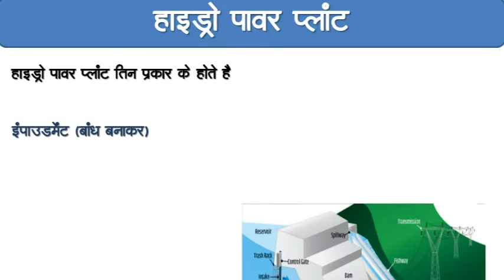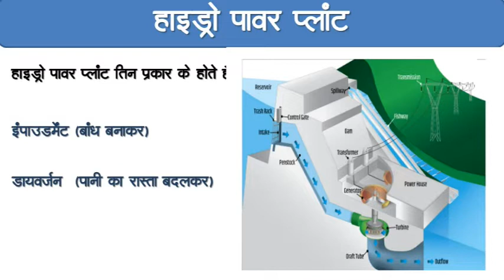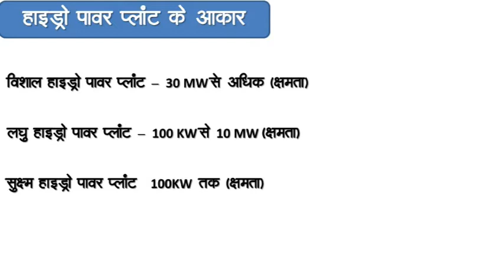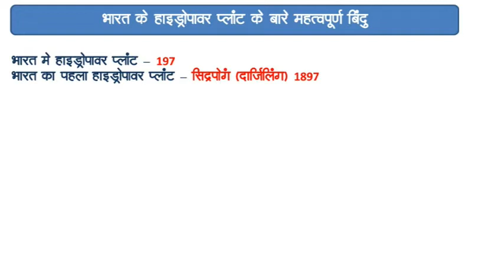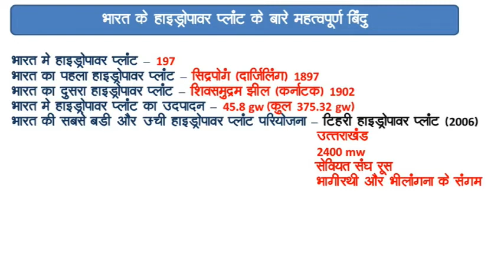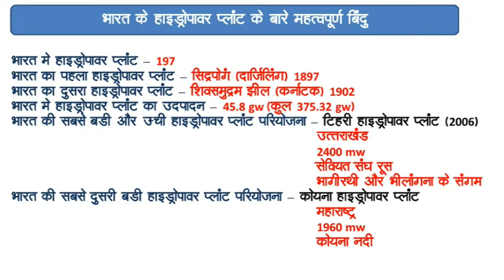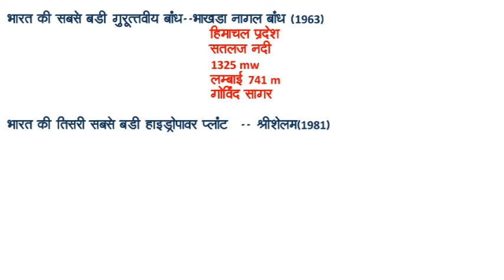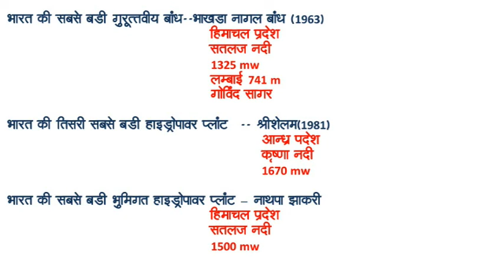Hydro Power Plant in India | Top 10 Hydro Power Plant in India जलीय विधुत उर्जा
Hydro Power Plants in India
Top 10 Hydro Power Plant in India जलीय विधुत उर्जा